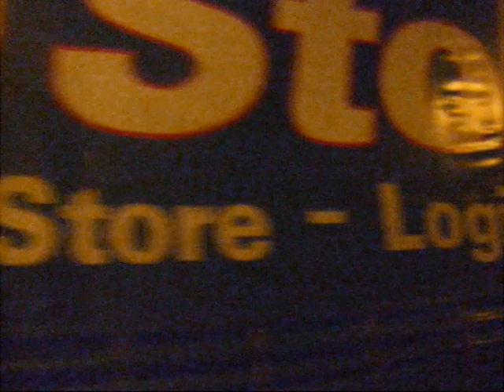HHR, Hams hall, Hams hall 21,12,08, Drag racing, Subaru, RX7, Sylvia, A3, Corsa, VXR, Evo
Wicked night up Hams. Big shout out to the following... The Sylvia's, RX7, Scooby's, the Evo's old and new, The VXR's, Eddie Stobart, Green Corsa, A3 and many more.